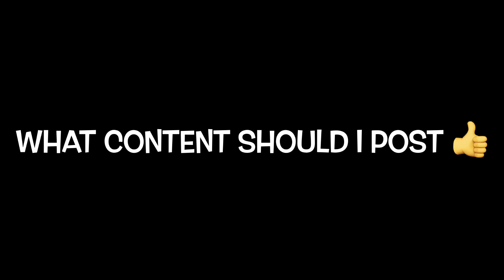Seven Easy and hard Trick shots part 33 😍